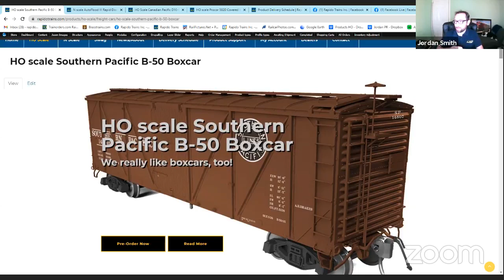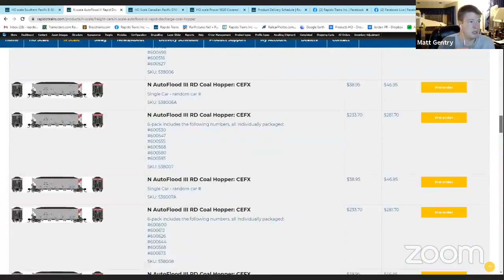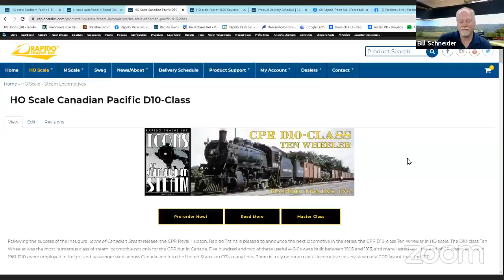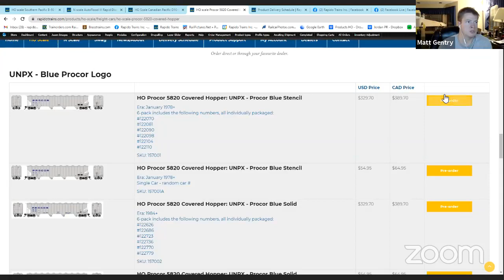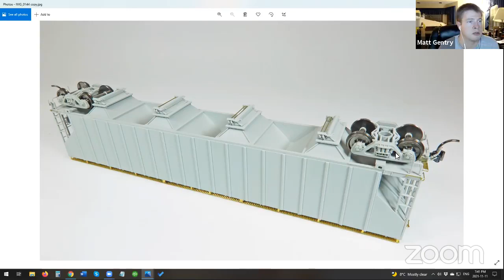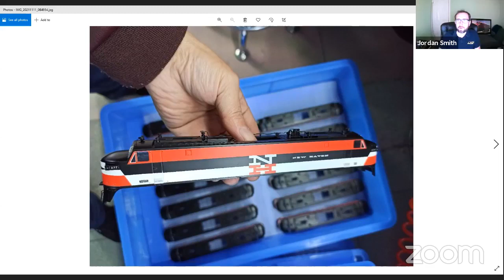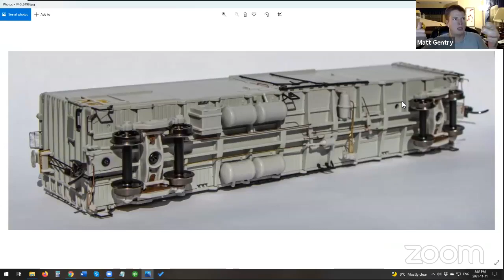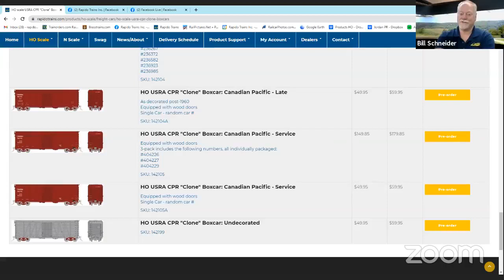Rapido Facebook Live recording from November 11, 2021.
In case you missed the Rapido Live stream event on Facebook from November 11, here's the complete video with Jeremy, Jordan, Bill and Matt!